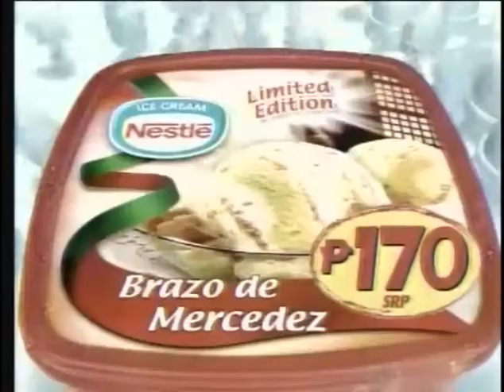Nestlé Ice Cream Brazo de Mercedez "Christmas" TVC ( 2006 ) 15s - Philippines